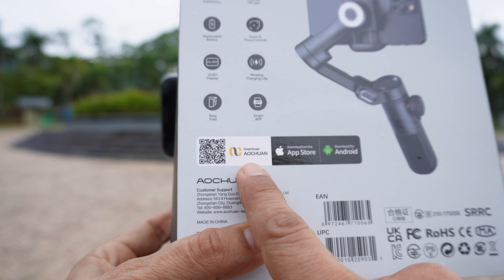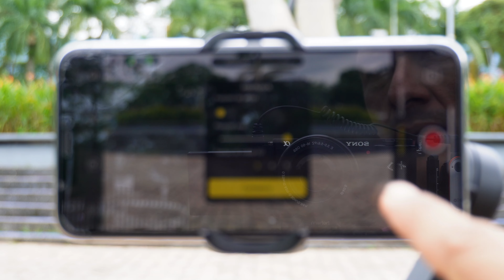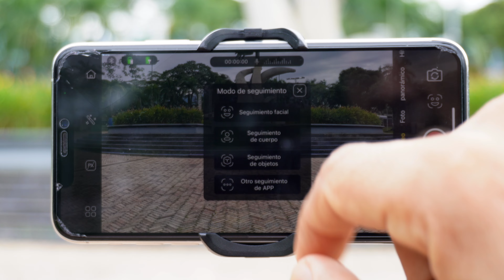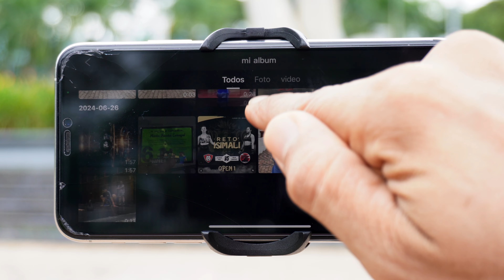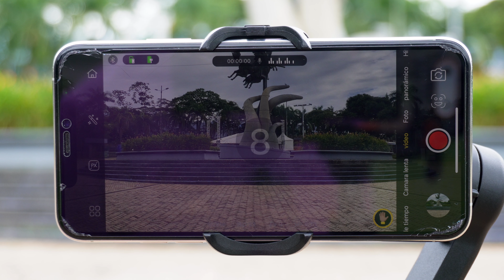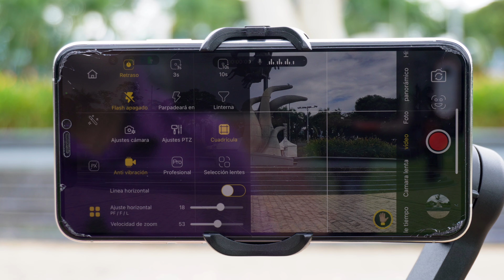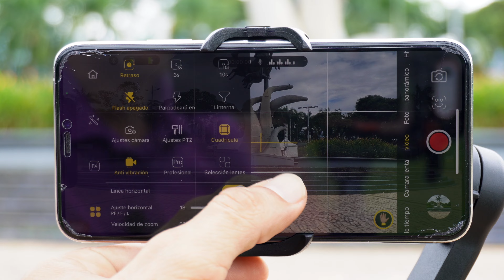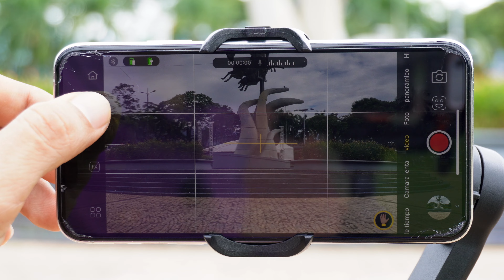Cómo usar la app AOCHUAN con el Smart X Pro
Quieres comprar el Smart X Pro? te dejo el enlace

🎥 Si disfrutas mi contenido y quieres apoyarme, por favor dóname via PayPal en el siguiente enlace: